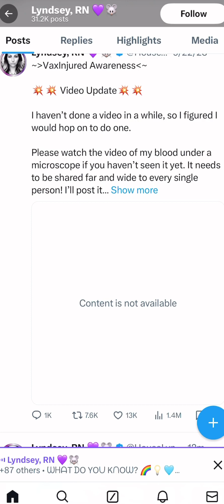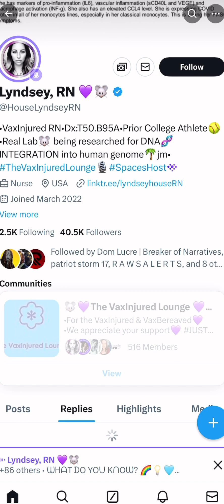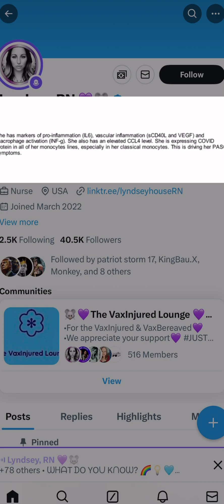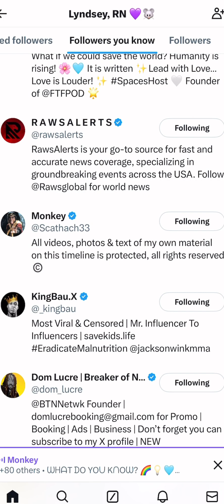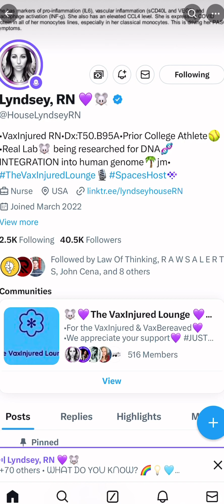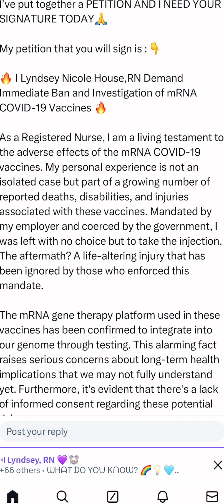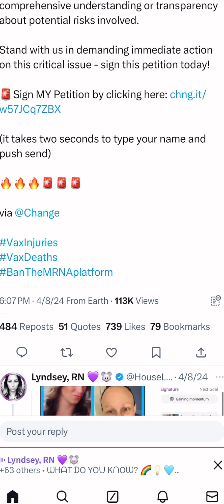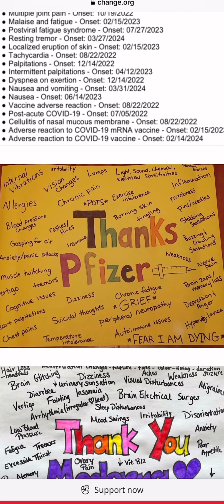Did the government stick something into us that we don’t know they did Lindsay!? hear her story…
People talk about what happened when they took the shot? Scary results.